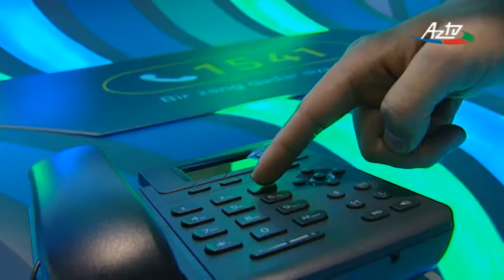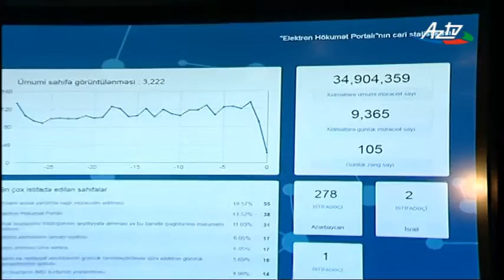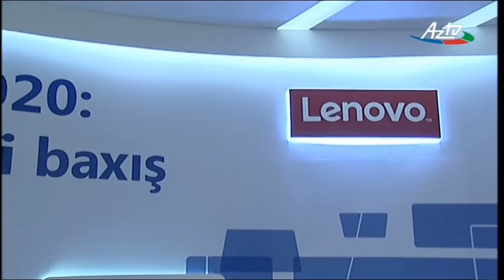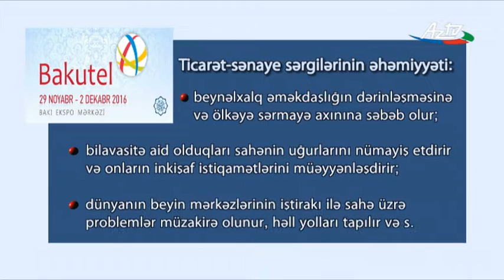Bakutel-2016: 22nd Azerbaijan IT and Information Technologies Exhibition and Conference